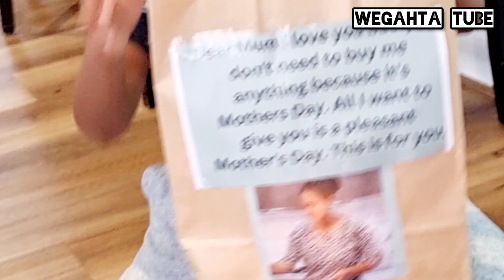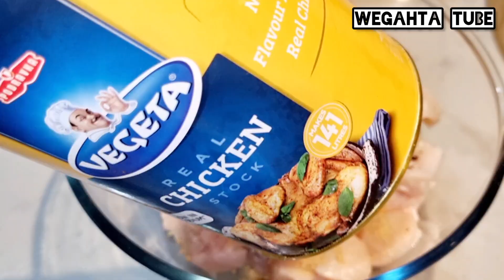📌Mothers day with my kids📌እንካዕ ንመዓልቲ አዶታት አብፀሐና🙏🙏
Musician: Xuxiao